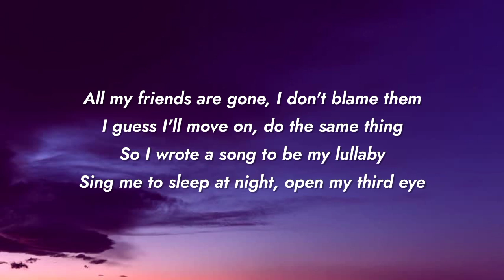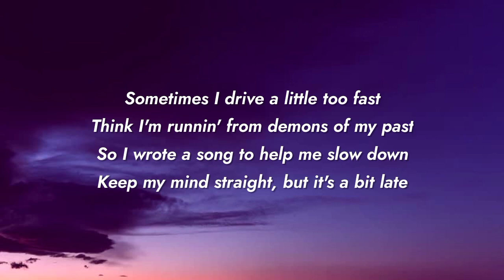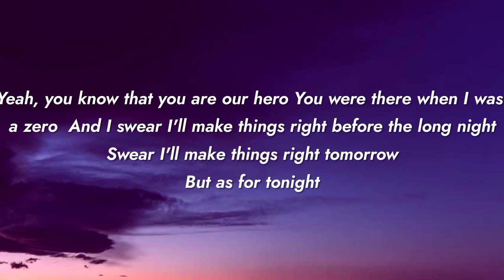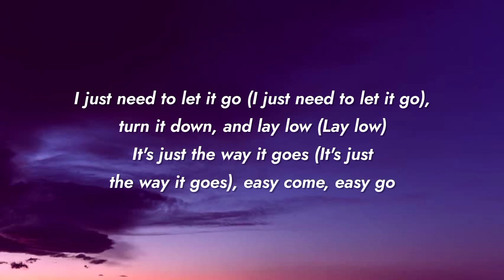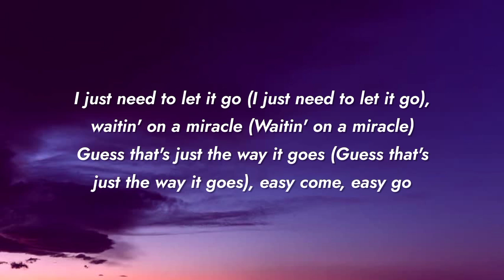Imagine Dragons - Easy Come Easy Go (Lyrics)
Imagine, Dragons, Easy, Come, (Lyric, Video), KIDinaKORNER/Interscope, Records, Alternative